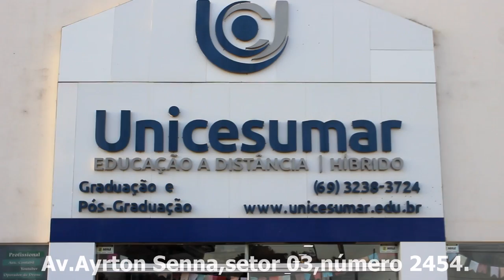VEM SEM MEDO. Na Unicesumar, você faz graduação ou pós-graduação a partir de R$ 156*,00./Mensalidade